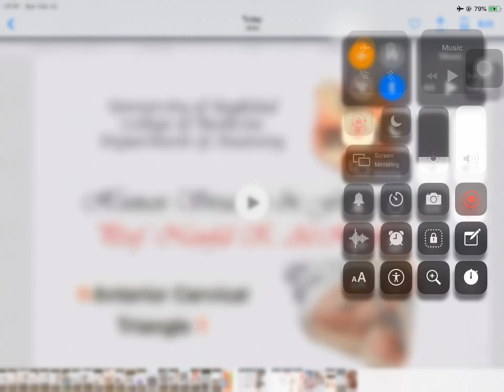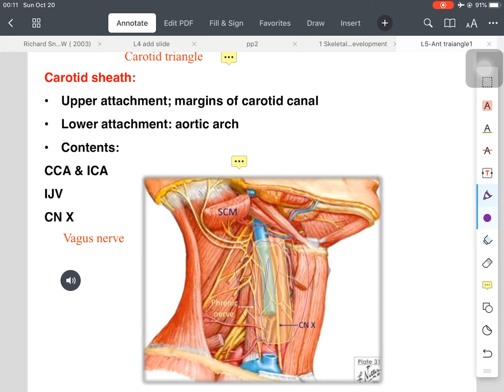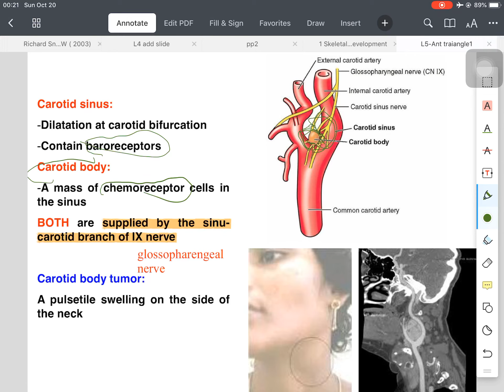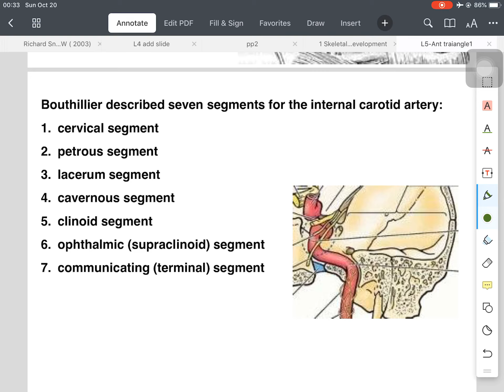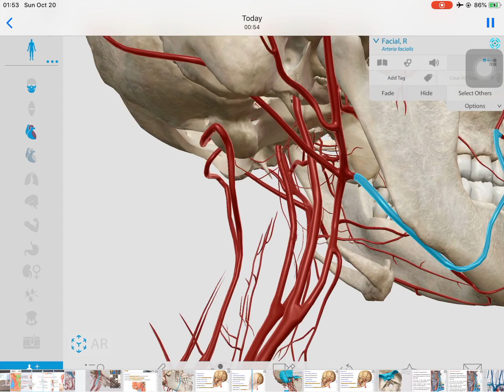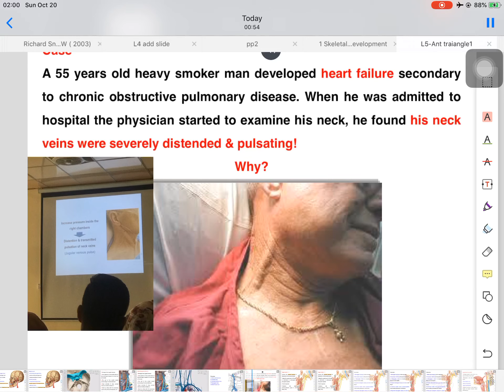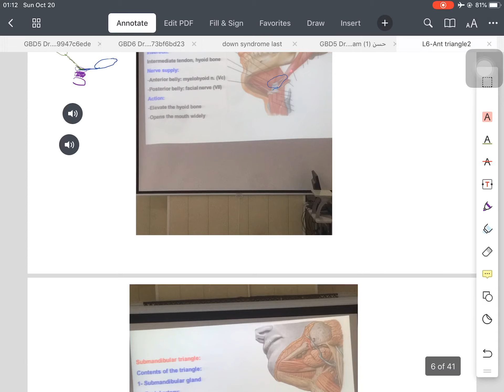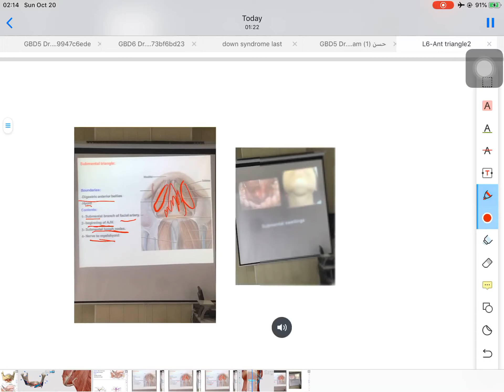Human Structure & Function | Anatomy | Anterior Cervical Triangle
Yahya ali :- Anterior cervical triangles/anatomy of head and neck by second grade student at university of Baghdad